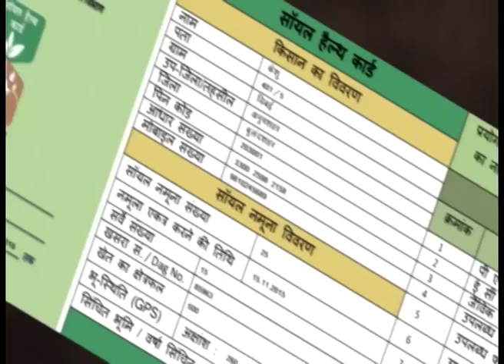Chaupal Charcha - Soil Health Card special- Jodhpur Rajasthan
चौपाल चर्चा